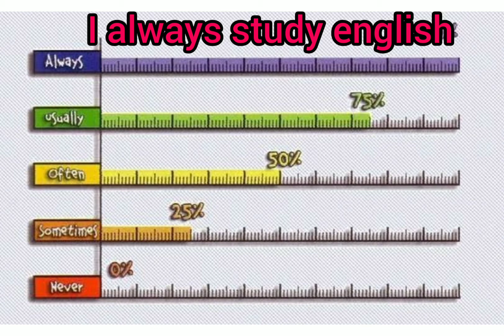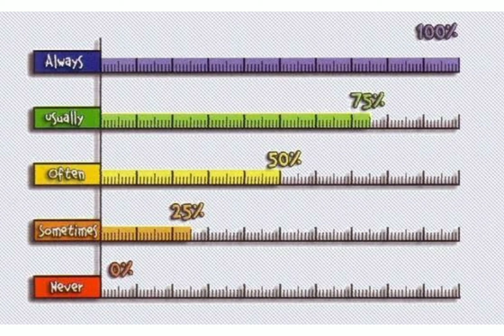Aula 16 - ADVERBS OF FREQUENCY 🇺🇲